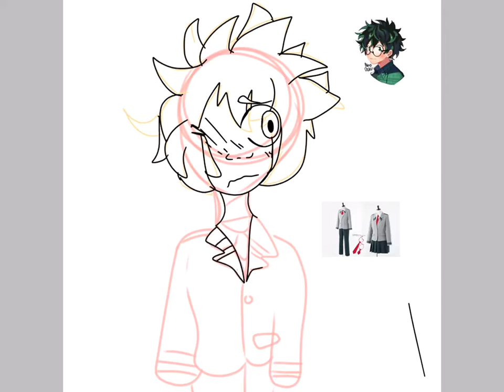//Trying a (sort of) realistic style???? FT. Deku//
It’s fine if u don’t like it but I do l o l